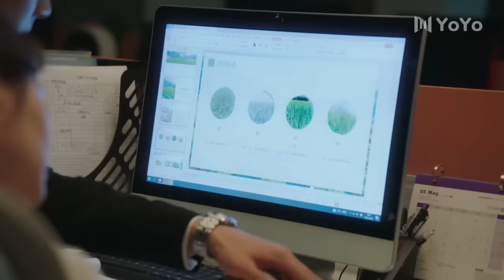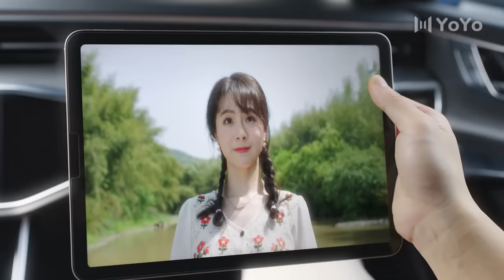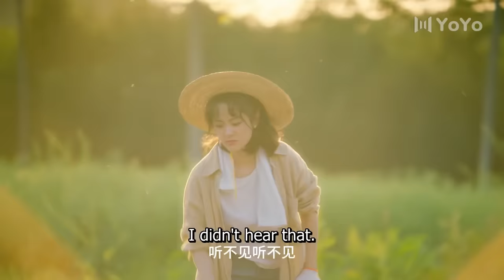【Full Movie】“我再问你最后一次，你还愿意娶我吗？”💋Chinese Drama